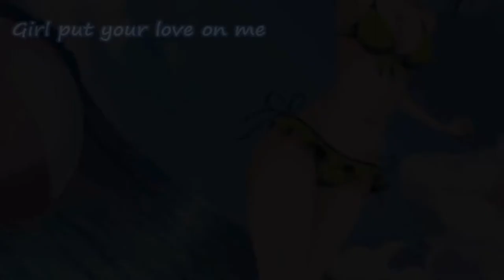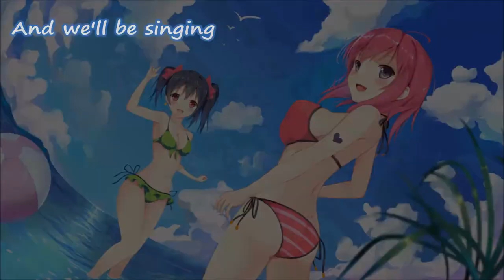Nightcore - Love On Me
* * Happy listening! * *
When I heard this song I instantly thought about those two :D

Song: Love On Me
Artist: Galantis & Hook N Sling